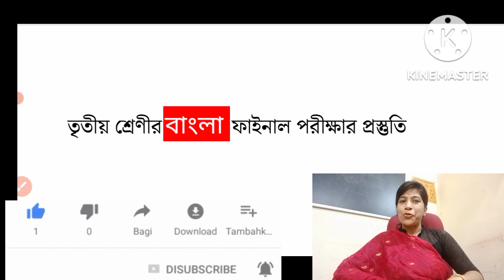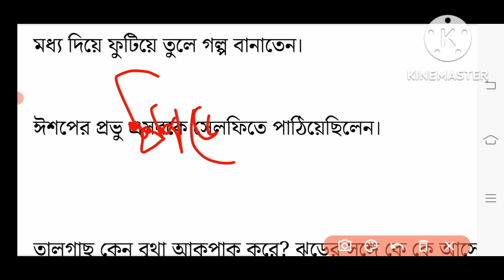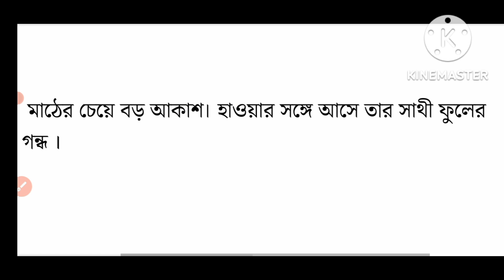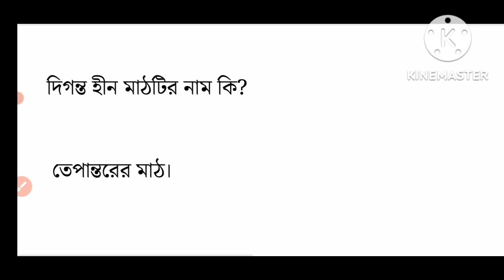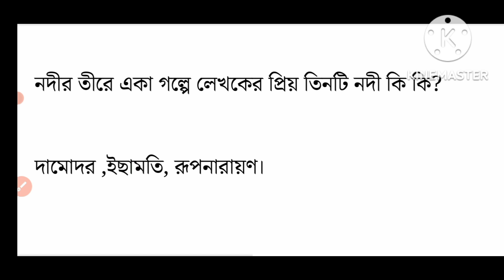class 3 bengali(বাংলা) 3rd summative question paper 2022/class 3 3rd unit test suggestion/part 5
class 3 bengali final exam

class 3 final pariksha

class 3

class 3 bengali  3rd summative question paper 2022

class 3 bengali final summative question paper 2022

class 3 roy o martin 3rd unit test